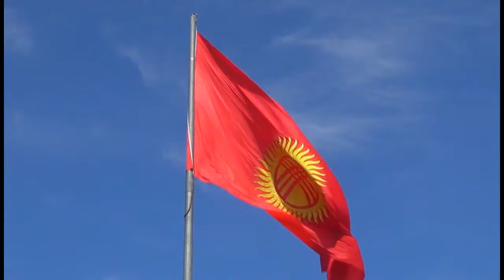23 emgek küüyeü kyl kyyak music from Kyrgyzstan